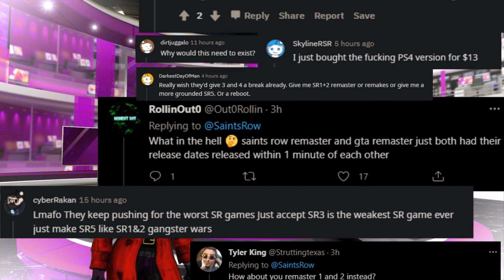SAINTS ROW NEWS: SR3 RE-RE-REMASTERED????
Today I bring you the latest news... but is it good news? For people who want to directly deposit their weekly salary to Volition it is! Sorry if I sound upset or grumpy about this but it is important to realize that any and all resources devoted to another Saints Row 3 remaster is taken away from giving us a better and new Saints Row!!!